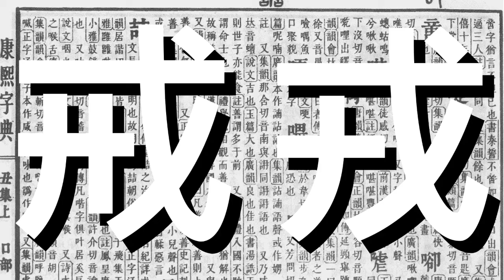《漢字比較》戒。戎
【閑言閒語】《戒。戎》

《廣府話》         （無）
《趣味漢字》      （無）
《漢字部首》      （無）
《漢字形聲》      （無）
《漢字演變》      （無）
《比較漢字演變》（此影片）

邊學。邊畫
learn。draw

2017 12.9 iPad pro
2019 iPad mini 5
1st gen Apple Pencil